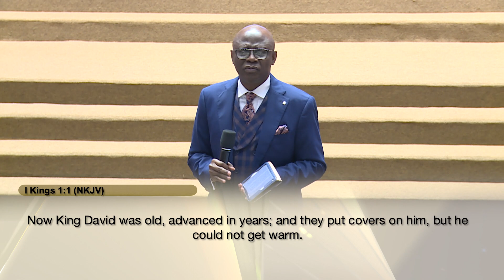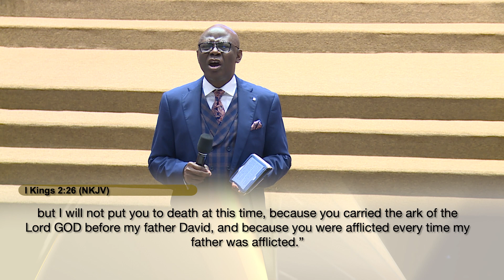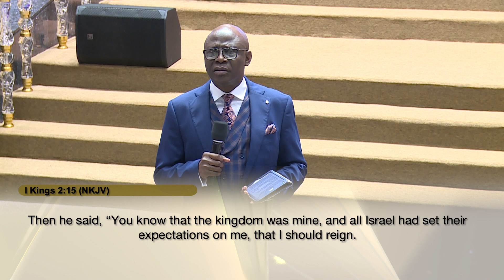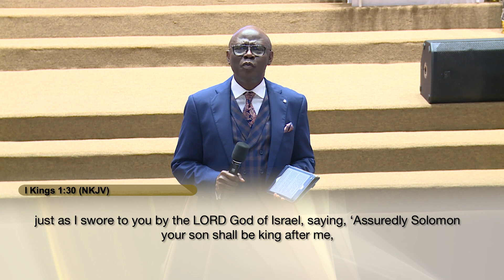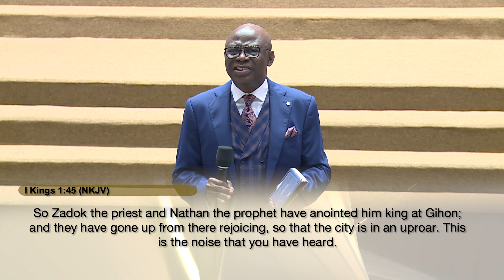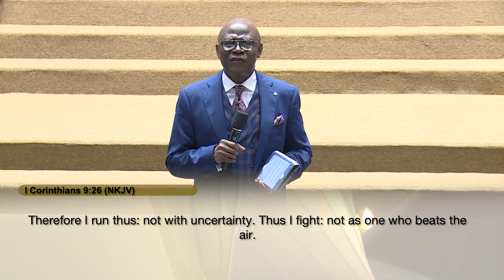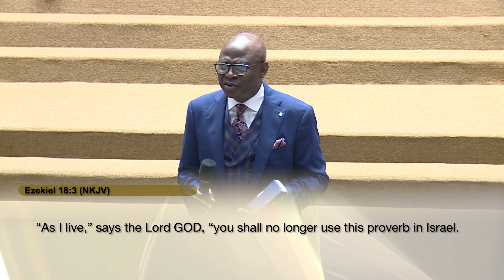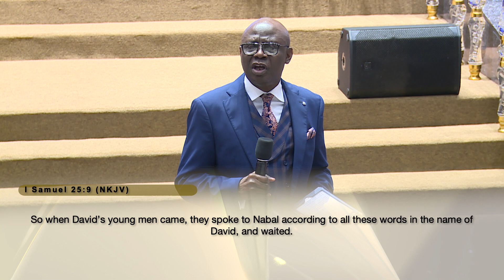What To Do When The Odds Are Against God’s People II | OCT. 3rd 2021 | Pastor 'Tunde Bakare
Solemn Assembly Day III

A governmental church, an authoritative and powerful institution, generating solutions, influencing policies and providing clarity. This is the vision of The Citadel Global Community Church, led by Pastor ‘Tunde Bakare. Join us LIVE on Sundays at 8:00 AM & 11:00 AM [WAT] also on Wednesday for our City Impact Bible Study starting at 6:00 PM [WAT].